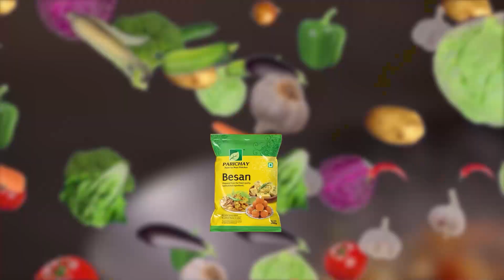ସୁମିତ ତୁମେ ଯଦି ତୁମ ମା ଆଉ ଜେଜେ ମାଙ୍କୁ ଭଲ ପାଉଥାନ୍ତ, ତାହେଲେ ତପସ୍ଵିନୀ କୁ ହତାଦର କରନ୍ତନି।